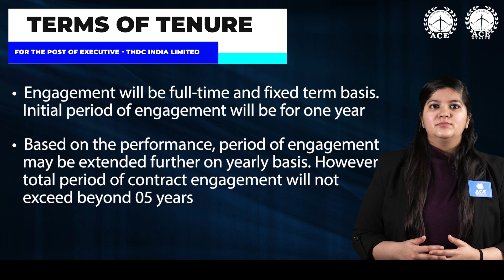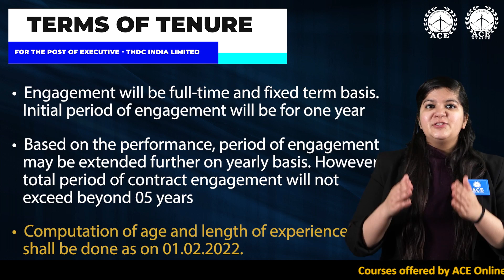THDC invites applications for the post of Executive | Last Dt. 25-02-2022 | ACE Online ACE Academy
TEHRI HYDRO DEVELOPMENT CORPORATION LIMITED (THDC) is under the ownership of National Thermal Power Corporation Limited, Ministry of Power, Government of IndiaTHDCIL is Schedule “A”  Mini Ratna Government Public Sector Undertaking (PSU). It is one of the premier power generators in the country.

Name of Post-Executive THDCIL is looking for experienced professional in the area:
Civil | Electrical | Mechanical | Information Technology

On fixed term basis for a period of 05 years (01 year extendable upto further 04 years based on performance) for its projects
• Civil-10 Posts
• Electrical-05 Posts
• Mechanical-05 Posts
• Information Technology (IT) -05 Posts.

EDUCATION QUALIFICATION:
• Full Time B.E/B.Tech/B.Sc- Engineering in same discipline in which you are applying from recognized University or institute with not less than 60% marks
• Only pass marks is required by SC/ST/PwBD/Ex-Serviceman candidates in  order to apply.

EXPERIENCE REQUIREMENT FOR THE POST OF ENGINEERS:
Post qualification experience of 1 year in Executive /Officer Cadre in relevant field of Hydro, Thermal, Solar and Wind.

UPPER AGE LIMIT FOR ALL POSTS:
•  32 years as on 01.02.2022
•  Age Relaxation as per Norms for Age Relaxation.

MONTHLY COMPENSATION:
Fixed consolidated honorarium of Rs. 60,000/-per month (CTC)

TERMS OF TENURE:
• Engagement will be full-time and fixed term basis.
• Initial period of engagement will be for one year.
• Based on the performance, period of engagement may be extended further on yearly basis. However, total period of contract engagement will not exceed beyond 05 years.
• Computation of age and length of experience shall be done as on 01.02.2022

HOW TO APPLY:
• Mode Application: Online
• Opening of Online Registration 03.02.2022
• Closing of Online Registration 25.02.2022

APPLICATION FEE:
• Candidate belonging to General/EWS/OBC Category are required to pay a non-refundable registration fee of Rs. 600/-.

• The SC/ST/PwBD/Ex-Serviceman candidates need not pay the registration fee.